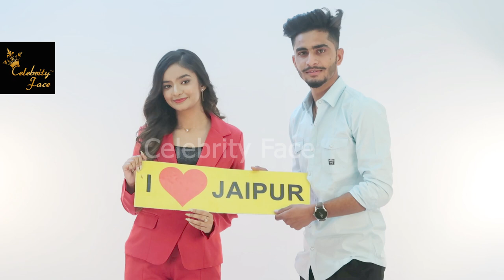Fans Dream Come True Meeting Actress Anushka Sen